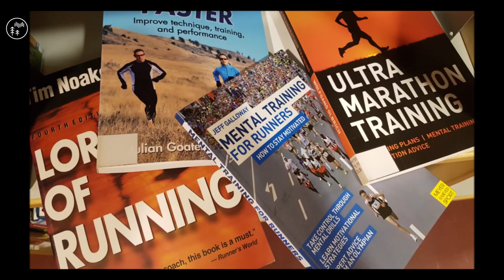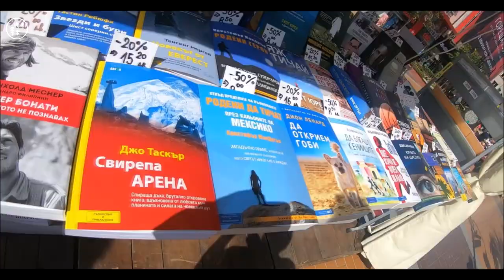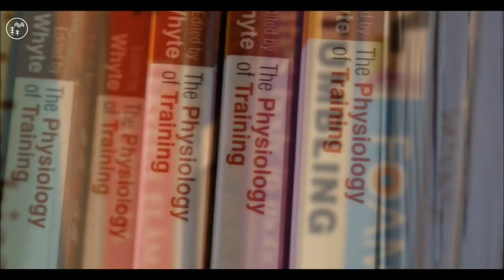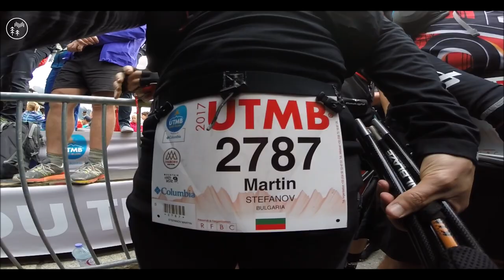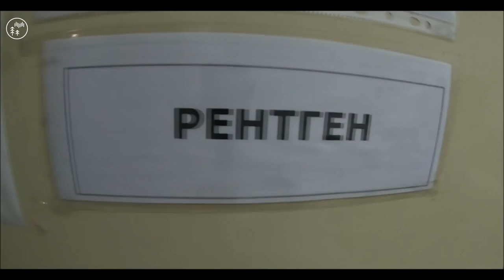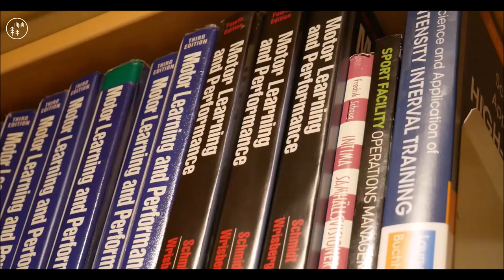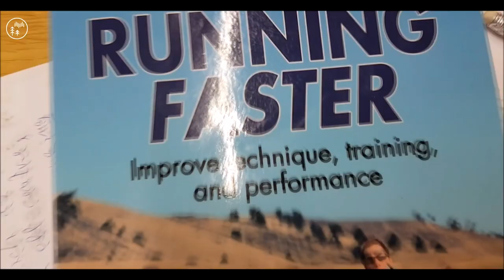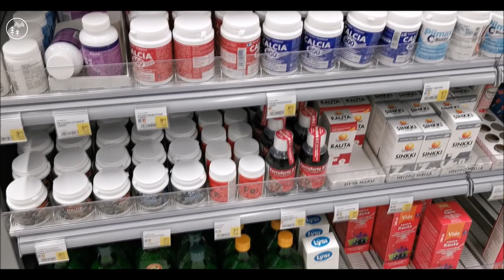ДНЕВНИКЪТ НА БЕГАЧА / Глава първа / Първите пет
Това е първи епизод от рубриката „ДНЕВНИКЪТ НА БЕГАЧА“. В тази първа глава обобщавам първите ми пет години в бягането на дълги дистанции. Това е кратка история на моя старт и перипетите през които минах. Същевременно, този епизод е моят начин да отпразнувам моя пет годишен юбилей, ознаменуващ най-голямата промяна някога настъпвала в живота ми – промяна към един по-смислен и здравословен начин на живот, постигнат чрез по-критичен и информиран подход към вземане на решения.
Планът е, този първи епизод да бъде последван от “безброй” други, в които ще дълбая в теми ориентирани около подобряването на физическото и душевно благосъстояние.
Бих се радвал ако споделите вашия опит в каквато и да било тема попадаща под чадъра на тази тематика.

- Ако искате да заздравите ходилата си, препоръчвам в ежедневието и тренировките да интегрирате BAREFOOT обувки като тези

Три книги за здраве и хранене (на английски), които препоръчвам повече от всяка друга книга за здраве. В amazon.uk:

Книгите, за които говорех във филма:

The art of running faster

Born to run (има я на български)

Sapiens: A Brief History of Humankind Paperback

Една интересна книга „Болят ме колената“ на български, на автора Сергей Бубновски съдържа както много добри съвети, така и някои странни. Но все пак ще ви е от полза ако селектирате информацията

Списък на продуктите, които ползвам и съм изключително доволен / List of my favorite gear:
Навигация/GPS:
Garmin 64s
Suunto Spartan Ultra

Video/Photo:
GoPro 7 Black
Sony FDR-AX53
Panasonic Lumix DMC-G90MEC-K Camera Kit with F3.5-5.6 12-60mm
DJI Mavic Pro Drone

Екипировка/Gear:
Раница/Backpack Fjällräven Abisko 65L
Слънчеви очила/Sunglasses Julbo